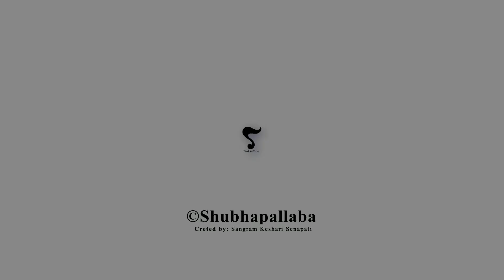ShubhaVani (ଶୁଭବାଣୀ) - An Online Radio App/Website by Shubhapallaba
ShubhVani is an online radio or podcast website/app by the Shubhapallaba group to listen to Odia stories, poems, travel blogs, and many more things.